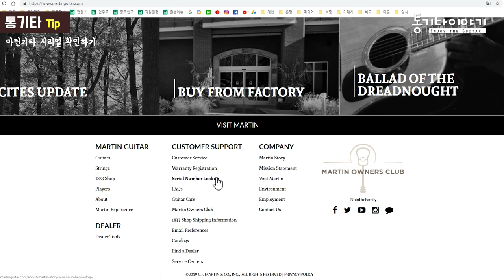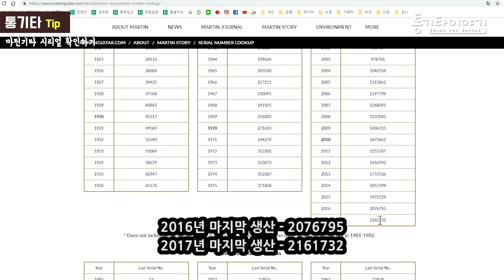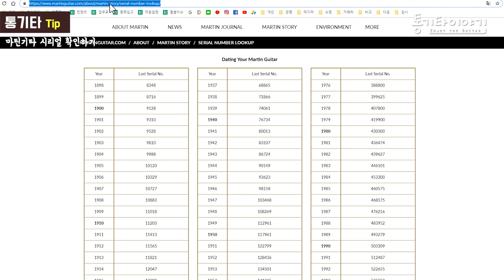마틴기타 시리얼을 통해 제작연도를 확인해보세요. By 통기타이야기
마틴 시리얼 확인 링크